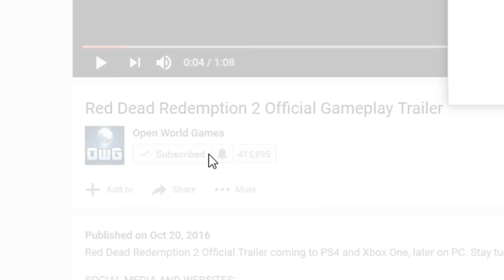Ghost Recon Wildlands NEW BETA GAMEPLAY! SNIPER ACTION! Multiplayer Walkthrough (PS4, Xbox One, PC)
NEW!  Tom Clancy's Ghost Recon Wildlands NEW BETA GAMEPLAY Walkthrough! SNIPER ACTION!